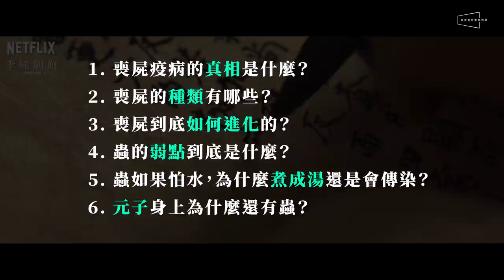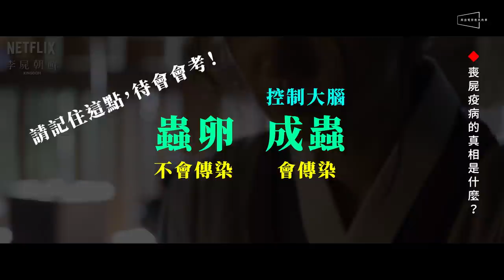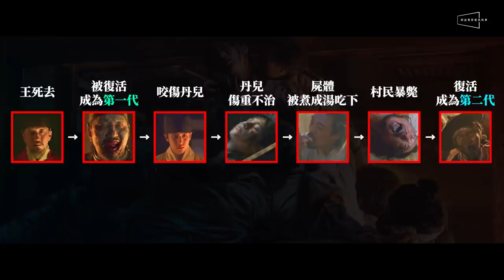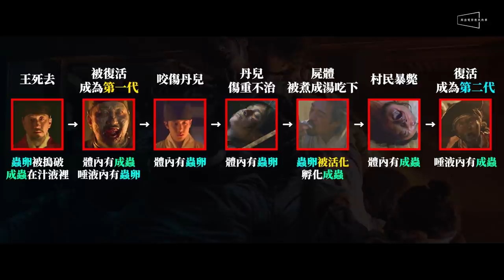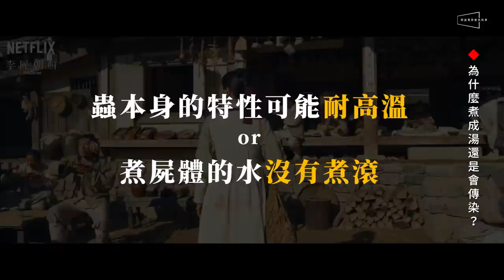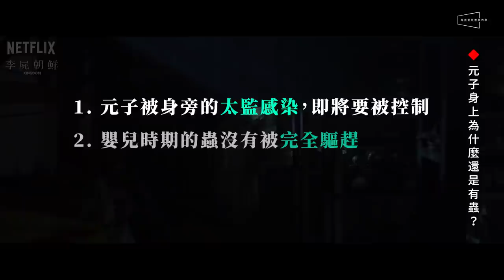🧟解析🧟屍戰朝鮮2：喪屍疫病七大疑問終極解析｜為什麼煮熟了還是會傳染｜竟然有第三代喪屍？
🔥喪屍神劇第二季完結，寄生蟲的真相是不是讓你頭昏腦漲了呢？別擔心，我們的終極解析來啦！
🔥試圖回答最多人在問的『煮熟了怎麼還會傳染』！
🔥竟然有第三代喪屍？元子身上怎麼還有蟲？蟲的弱點倒底是什麼？新影片一次告訴你！

隨著《屍戰朝鮮》第二季的結束，觀眾們除了又得要開始伸長脖子等待之外，更多的是對於劇中『生死草』與『寄生蟲』所引發的喪屍瘟疫的討論。

如同我們在第二季深度解析裡提到的，醫女徐菲在七年之間對於生死草與寄生蟲有了更多的認識，但卻還是有許多謎題尚待破解，影集裡也有不少矛盾的地方讓人苦思不解。因此我們特地把影集從頭到尾再看了一次，也整理了觀眾們對於疫病的疑問，要在今天的影片裡試圖一一回答以下這幾個關鍵問題！

1. 喪屍疫病的真相是什麼？
2. 喪屍的種類有哪些？
3. 喪屍到底如何進化的？
4. 蟲的弱點到底是什麼？
5. 蟲如果怕水，為什麼煮成湯還是會傳染？
6. 元子身上為什麼還有蟲？

不過這畢竟只是我們根據所看到的資料作出的推理，如果你有不同的見解，也歡迎在影片下方留言告訴我們喔！

【更多Netflix影評】